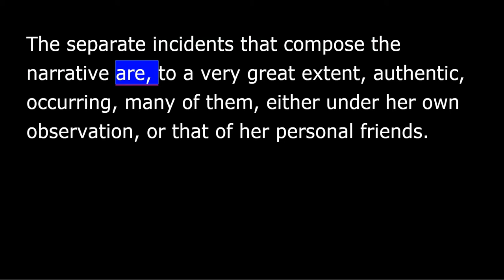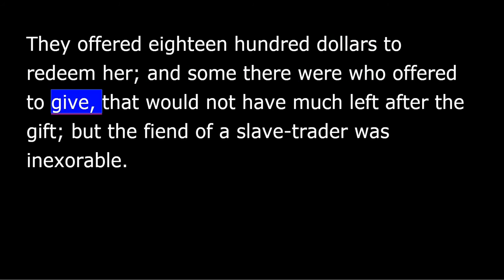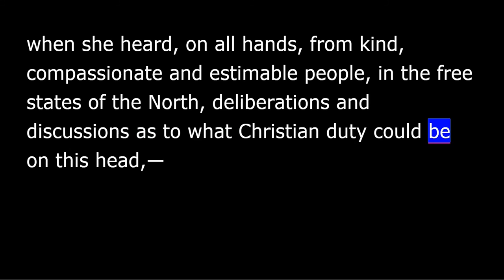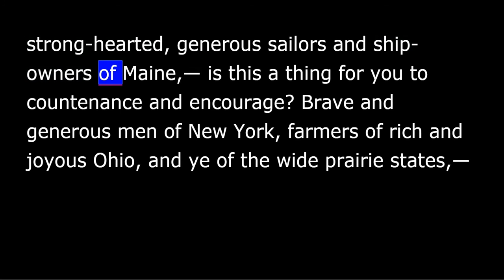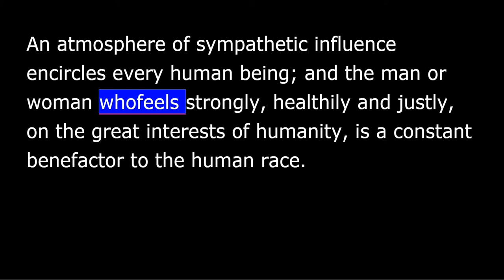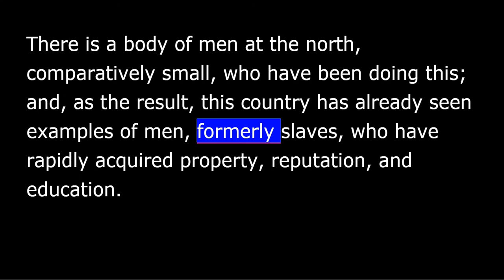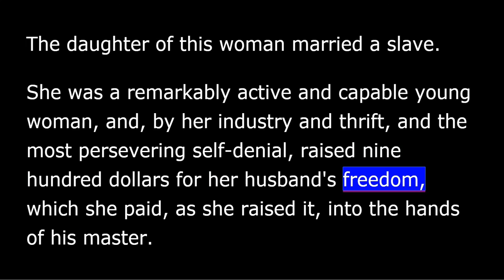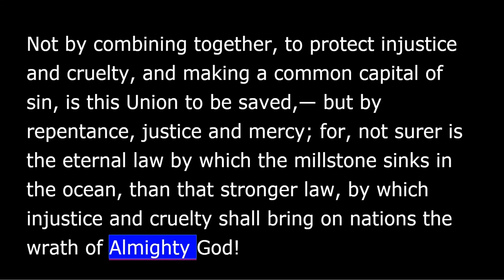Uncle Tom's Cabin - Chapter 45 - Concluding Remarks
Uncle Toms Cabin
Harriett Beecher Stowe
CHAPTER 45
Concluding Remarks
End of Book

Librivox recording of Uncle Tom's Cabin by Harriet Beecher Stowe.
Among the most "banned" books in the United States, Uncle Tom’s Cabin; or, Life Among the Lowly is a novel by American author Harriet Beecher Stowe which treats slavery as a central theme. Stowe was a Connecticut-born teacher at the Hartford Female Academy and an active abolitionist. The novel is believed to have had a profound effect on the North’s view of slavery. In fact, when he met Harriet Beecher Stowe, President Lincoln is said to have commented, "So you're the little lady whose book started the Civil War." First published on March 20, 1852, the story focuses on the tale of Uncle Tom, a long-suffering black slave, the central character around whose life the other characters—both fellow slaves and slave owners—revolve. The novel depicts the harsh reality of slavery while also showing that Christian love and faith can overcome even something as evil as enslavement of fellow human beings. (Summary by Wikipedia and John Greenman)

Note From the Reader: The listener is about to enter a world rich with diverse characters. In order to differentiate between the characters, the reader has given each, his/her own voice. As an adult male reader, however, the reader’s representation of women and children will, necessarily be less than adequate. He asks for your indulgence.

For more free audiobooks, or to become a volunteer reader, please visit librivox.org